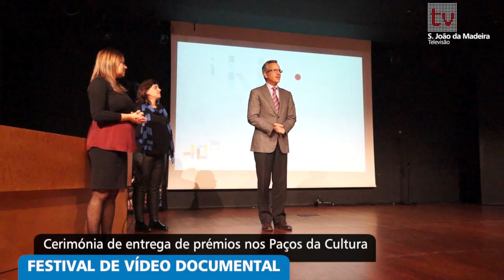Festival de Vídeo Documental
Cerimónia de entrega dos prémios nos Paços da Cultura
2014